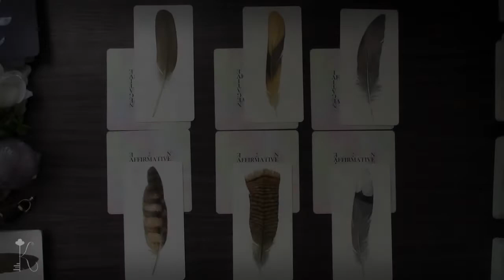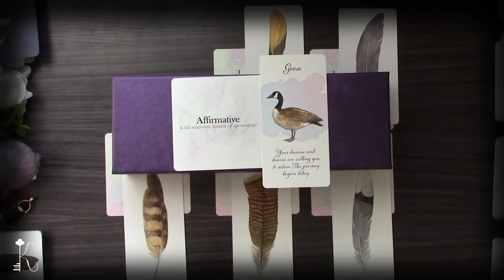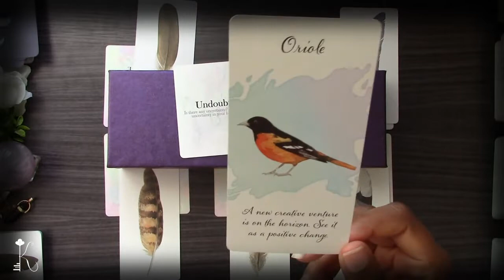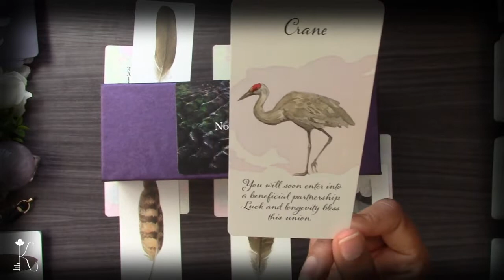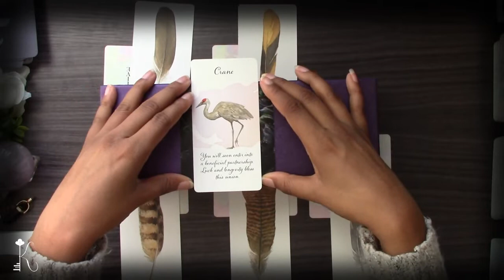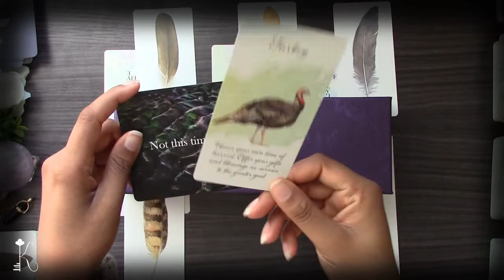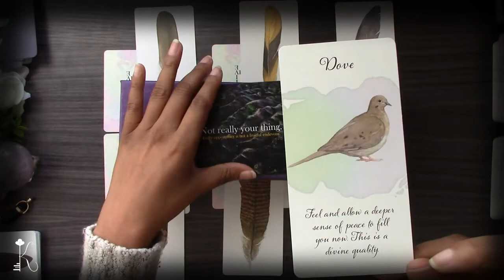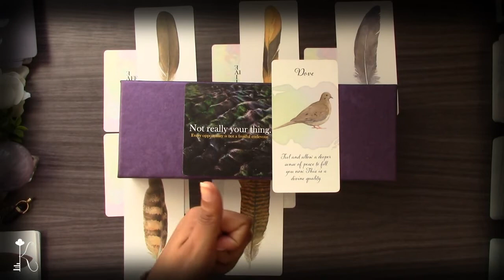🔮Yes OR No (PICK-A-CARD)🔮 Clear Answers From the Universe 🌌 With Tarot/Oracle Clarification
“Welcome Kindred Spirit to my Youtube Channel. Spirit calls me Key and I’m here to unlock the divine answers inside of you. In today's reading, I’ll be channeling Yes OR No answers from the Universe with tarot and oracle clarification.”

🕰Timestamps 🕰
Group 1 - 1:54
Group 2 - 6:19
Group 3 - 11:08
Group 4 - 14:54
Group 5 - 17:59
Group 6 - 22:00

| Oracle Decks |
Divine Feather Messenger - Alison DeNicola

| Other Decks |
Yes/No Deck - Kindred KEY

Name: Key
Sidereal Placements
Rising Sign: Cancer
Moon Sign:  Pisces | Aries
Sun Sign: Scorpio | Sagittarius